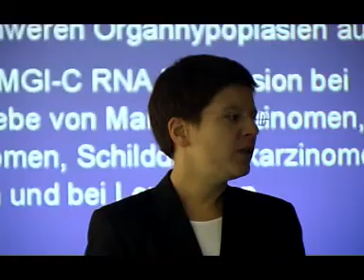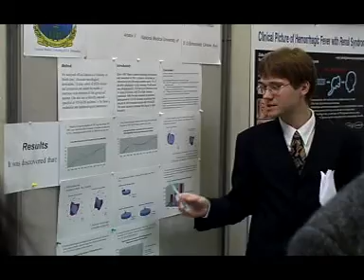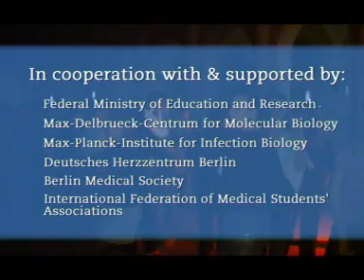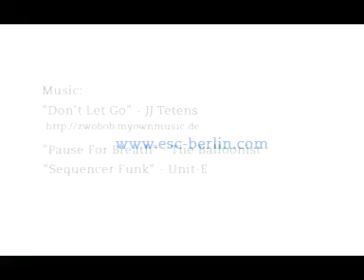European Students' Conference at Charité Berlin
movie from the European Students' Conference, one of the largest biomedical students' conferences